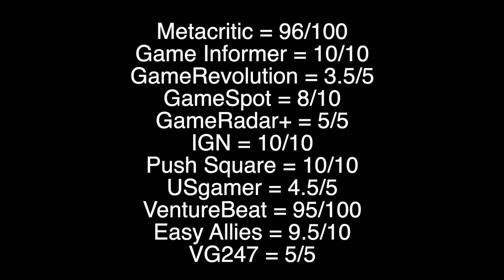The Last of Us Part II รีวิว [Review] – หนึ่งในเกมที่ยอดเยี่ยมของ PS4 และ Generation ที่ 8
ซื้อ The Last of Us Part II ราคาถูกที่สุดออนไลน์

ผู้พัฒนา: Naughty Dog
ผู้จัดจำหน่าย: Sony Interactive Entertainment
เครื่อง (Platform): PlayStation 4
วันวางจำหน่าย: 19 มิถุนายน 2020
แนวเกม : Action Adventure, Survival Horror
จำนวนผู้เล่น : 1 คน

Thanks for part of video and contents from Metacritic, IGN, Naughty Dog, Sony Interactive Entertainment, Easy Allies, God is a Geek and PlayStation

เนื้อหาของ Console Gamer Station มีการนำเอาข้อมูลประกอบจากหลากหลายแหล่ง เช่น Metacritic, IGN, Naughty Dog, Sony Interactive Entertainment, Easy Allies, God is a Geek, PlayStation รวมกับความเห็นของทีมงาน

CGS = 10/10
Metacritic = 96/100
Game Informer = 10/10
GameRevolution = 3.5/5
GameSpot = 8/10
GameRadar+ = 5/5
IGN = 10/10
Push Square = 10/10
USgamer = 4.5/5
VentureBeat = 95/100
Easy Allies = 9.5/10
VG247 = 5/5